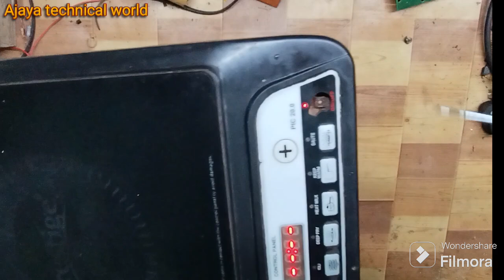Sticker#Glass fitting#induction glass,Body,Panel kese change kare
induction glass change kese kare
induction panel kese change kare
induction Sticker kese change kare
induction cooker Switch not working
induction cooker body panel defect
prestige induction cooker Switch panel damage repair
prestige induction Body Panel and sticker damage repair kese kare